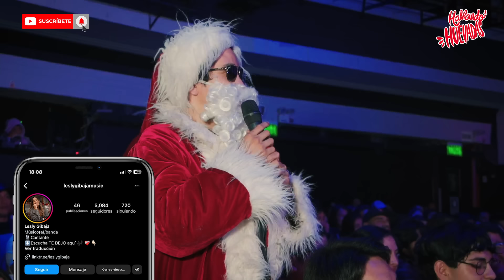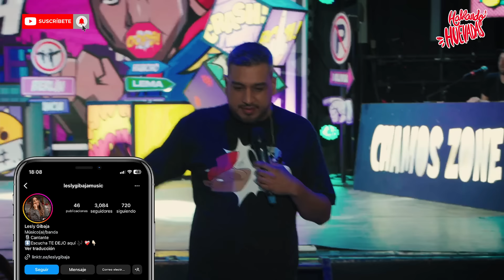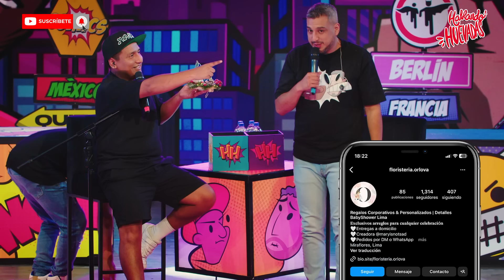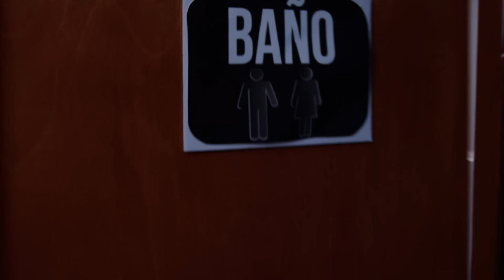HABLANDO HUEVADAS - Séptima Temporada [ES HORA DE DECIR ADIÓS]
Si quieres ser auspiciador de Hablando Huevadas o de los programas de NO SOMOS TV, escríbenos a o escribe un DM al IG de @cathytasaenz